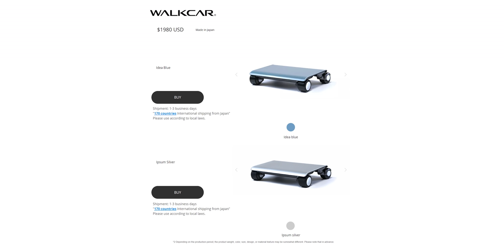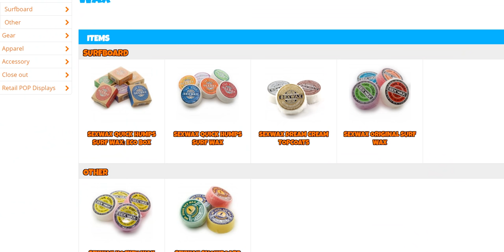Who paid $2000 for THIS...? - WALKCAR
Save 10% and Free Worldwide Shipping at Ridge Wallets by using offer code LINUS

Personal transportation devices aren't exactly new, but I'm not sure if it's the IT item everyone is looking to buy to use every day, especially when it's $2000.